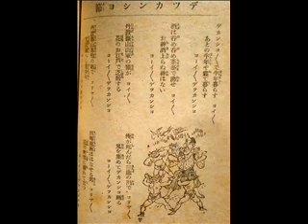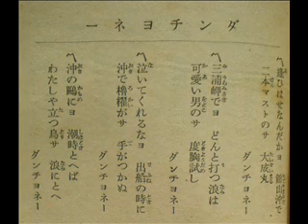懐古 学生歌集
1.「惜別の唄」中央大学の学生歌だったんですね。知りませんでした。

2.「デカンショ節」　兵庫県の民謡だそうですが学生歌と思っていました。酒は飲め飲め茶釜で沸かせ。

3.「ダンチョネ節」で神奈川民謡といわれていますが、これも商船学校（商船大）の学生歌で、また、逓信省無線電信講習所（電気通信大）の学生歌でもあり、「トンツー節」と言われていたそうです。両校の校章を出しましたがそっくりです。真ん中にＲ（Radio）のあるなしくらいですが、前者の上先端は灯台、後者は無線塔のようです。あと、農林省水産講習所（水産大・現在は商船大と合併し東京海洋大）も似た校章、コンパスであったように記憶しています。